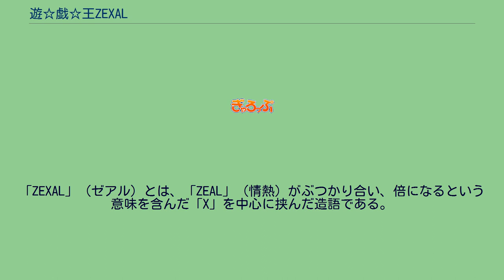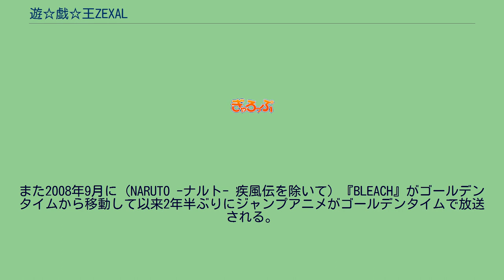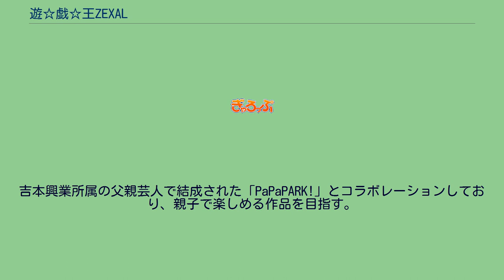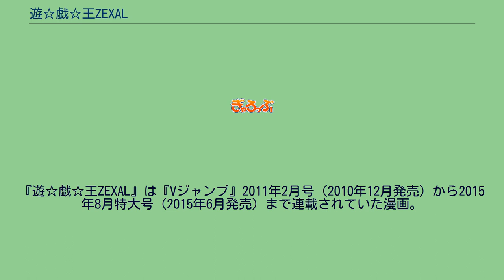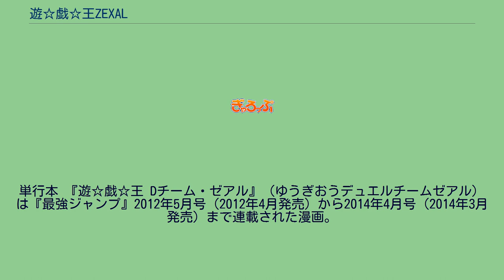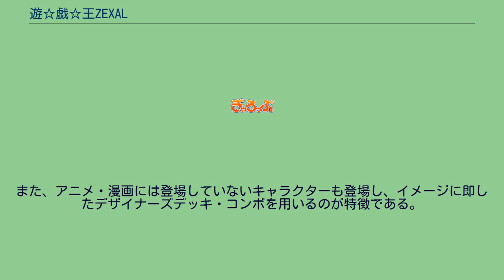遊☆戯☆王ZEXAL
2011年4月11日から2014年3月23日までテレビ東京系列（TXN）にて放送された。
2011年4月11日から2012年9月24日までは、『遊☆戯☆王ZEXAL』のタイトルで放送。
2012年10月7日から2014年3月23日までは『遊☆戯☆王ZEXAL II』（ゆうぎおうゼアル セカンド）へタイトルを変えて放送された。
2011年2月20日に横浜のワーナー・マイカル・シネマズみなとみらいで制作が発表され、『10thアニバーサリー 劇場版 遊☆戯☆王 〜超融合!時空を越えた絆〜』のアンコール上映で特典映像として第1話のダイジェスト映像が公開された。
2012年10月より、日曜夕方17時30分に放送枠が移動し、タイトルが『遊☆戯☆王ZEXAL II』（ゆうぎおうゼアル セカンド）に変更され第2期シリーズに移行した。